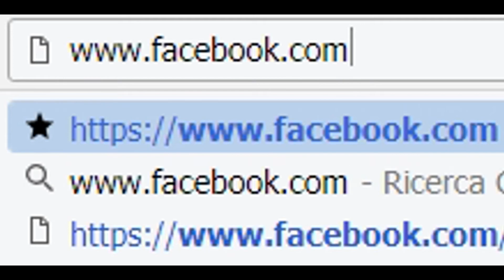R.I.P. Facebook (2005-2017)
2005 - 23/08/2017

Today we all cry the tragedy of the sudden death of our second beloved social network after YouTube.